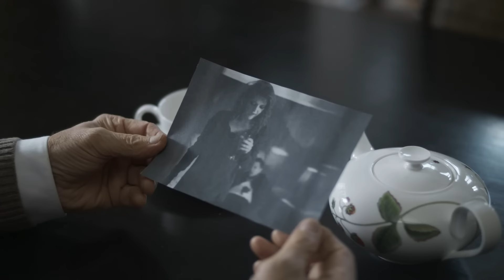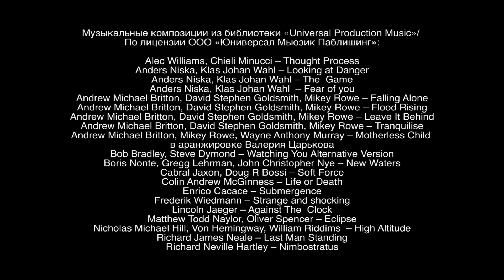Презумпция невиновности. 14 Серия. Детектив. Лучшие сериалы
В центре сюжета - адвокат Аврутин, циничный, богатый, с хорошим чувством юмора, любящий шокировать и провоцировать. Он берётся за самые безнадёжные дела и всегда выигрывает. Терпению местных органов следствия приходит конец, когда адвокат выпускает из зала суда убийцу полицейского. Начальник следственного отдела дает указание следователю Глебову собрать компромат на адвоката и дискредитировать его. В этом Глебову соглашается помочь его возлюбленная, скандальная журналистка криминальных новостей Верницкая. Она под предлогом съемок репортажа об Аврутине внедряется в его ближний круг и втайне проводит журналистское расследование.